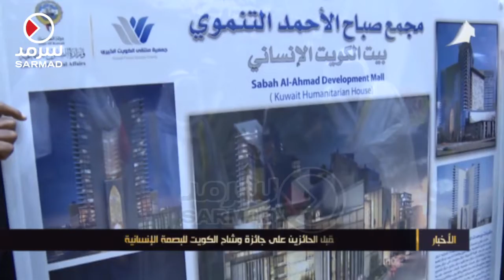سمو أمير البلاد يستقبل الحائزين على جائزة وشاح الكويت للبصمة الإنسانية